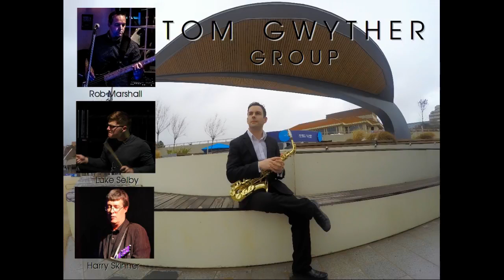Spain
Tom Gwyther Group playing the Chick Corea classic... Spain